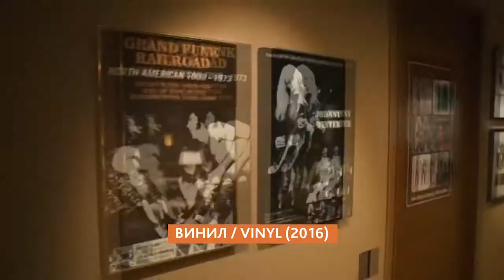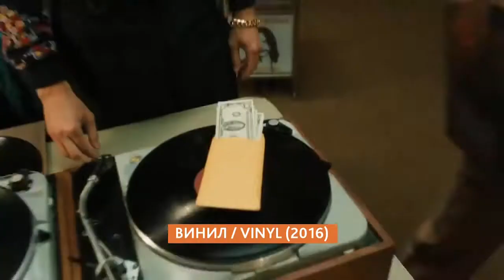Подборка произведений музыки и кино ко дню рождения Фредди Меркьюри